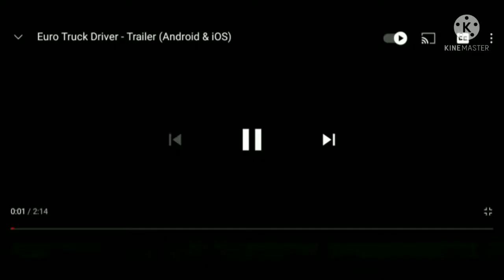Euro Truck Evolution Simulator (Ovilex Ovidiu Pop) Driving Simulator.TV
Credit to: Apps Creator of Euro Truck. Ev-
olution Simulator (Ovilex Ovidiu Pop)
in photos and videos used as materials in my video.

Enjoyable games while playing by using a very simple DIY or Do It Your Self, Car racing, Bus, Jet simulator controller. Also, it can help to the environment to reduce garbage by using used materials, by recycling those garbage's in your home. This a zero-cost innovation game controller also you will be feeling satisfied after you try this kind hobby.
How to Use Screening Mirroring or Screen Casting Vlog#06 AN241 Vlog And Review 2020 August Naguit
Top 10 Tallest Building In The World( By Using 100% Google Voice Translate Voice Over) V#5 2020